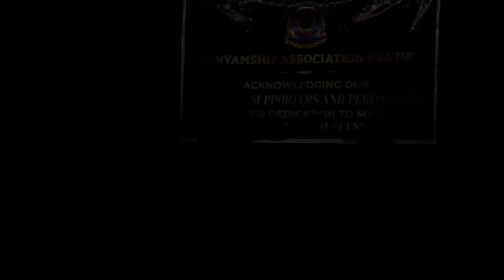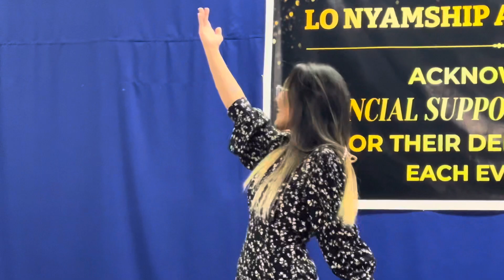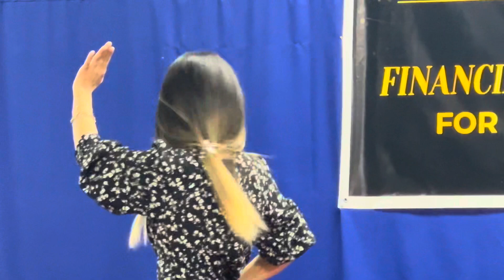ID card le malai chasai chasai… Mustang lowa